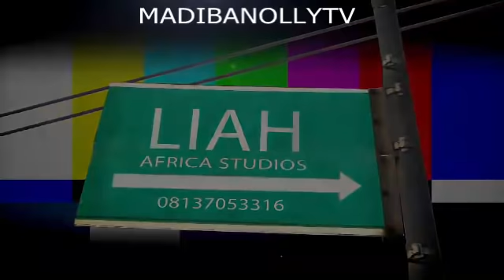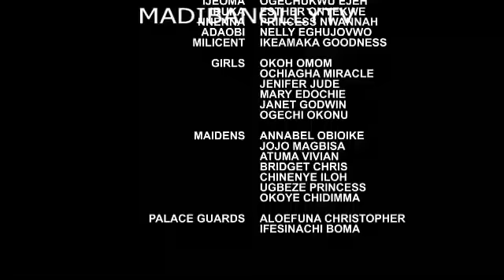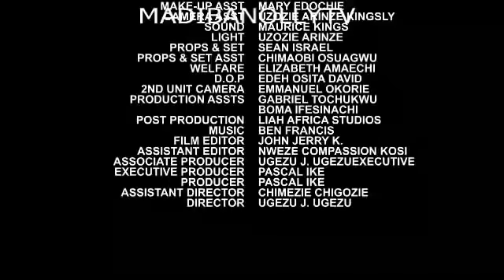PRINCESSES AT WAR EP 9 [NEW MOVIE] -2021 UGEZU THINK; CHACHA EKE, JERRY WILLAMS NOLLYWOOD MOVIE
PRINCESS CHERECHI [CHA CHA EKE] AND PRINCESS MUNA [ETUK] FIGHTS FOR WHO WILL BE THE HEAD PRINCESS TO CARRY OUT THE SUPERIORITY SACRIFICES OF A DIETY , BUT THIS TURNS OUT A BLOODY WAR WHEN THE BOTH LADIES BEGIN TO FIGHT FOR THE HEART FOR JERRY WILLAMS